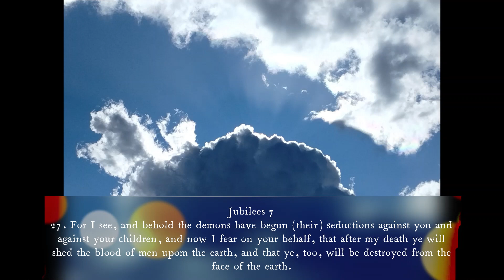Jubilees 7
Book of Jubilees, music by Justo Almario.